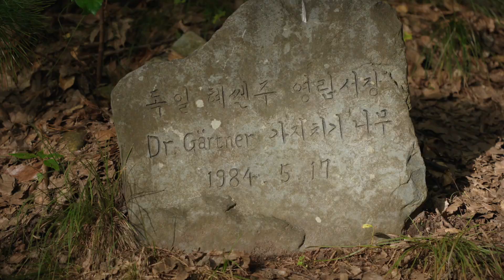[100대명품숲] 소중한 자연의 유산을 품은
푸른 참나무가 빽빽 소호리
울산광역시 울주군 소호리 참나무 숲.

산림청은 국토녹화 50주년을 맞이하여
50년간 가꾼 우리의 100대명품숲 을 선정했습니다.

한국·독일이 협력사업으로 함께 조성한 울산 울주 '소호리 참나무숲'
아름다운 경관과 우리나라 산림경영 역사에 중요한 의미가 담겨있는 '임도'

명품숲을 거닐며 우리 숲에 숨겨진 생태적·역사·문화적·경관적 가치를 만나보고 일상의 수고로움을 잠시 내려놓고 아름다운 계절을 만끽해보시는 건 어떨까요?